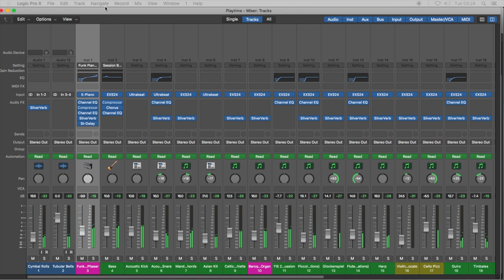PLAYTIME 🎵 Download Logic Pro X Template (Jon Brooks) Kids Instrumental Music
Logic Pro X project template download for Jon Brooks' music instrumental "Playtime".

Happy children’s music. Playful, bouncy and quirky instrumental music. Fun, catchy, upbeat and positive. Imagine Willy Wonka or a kid’s TV theme.

Music composed, orchestrated and produced in Logic Pro X.
LPX Template
Download Size: 12.3 MB
Uncompressed size: 18.8 MB

Sample Libraries
- Logic Pro Factory (E-Piano)
- Logic Pro Factory (UltraBeat)
- Logic Pro Factory (EXS24)
- Metamorphosis 2
- London Orchestral Percussion
- Vienna Instruments
- Hans Zimmer Guitars
- SAM True Strike 1
- Vienna Symphonic Library Strings PRO
- Synthogy Ivory (Piano)

Track Duration: 0:30

Note: It is likely that you will have to replace some of the instruments for similar ones unless you have them all yourself; otherwise playback might be a little different. Some audio files are included but not the sample libraries.